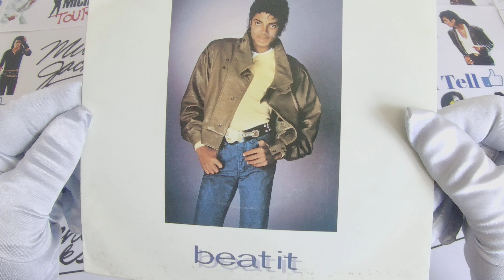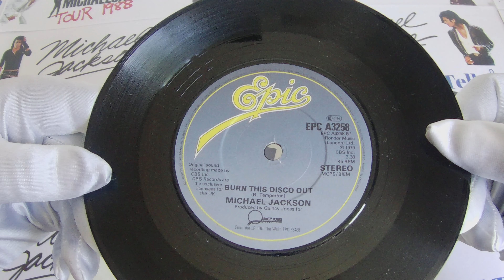Michael Jackson - Beat it (vinyl single) 1983 unboxing 4K HD | MJ Show and Tell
"Beat It" is a song by American singer Michael Jackson from his sixth studio album, Thriller (1982). It was written by Jackson and produced by Jackson and Quincy Jones. Jones encouraged Jackson to include a rock song on the album. Jackson later said: "I wanted to write a song, the type of song that I would buy if I were to buy a rock song... and I wanted the children to really enjoy it—the school children as well as the college students." It includes a guitar solo by Eddie Van Halen.

Following the successful Thriller singles "The Girl Is Mine" and "Billie Jean", "Beat It" was released on February 14, 1983, as the album's third single. It peaked at number one on the Billboard Hot 100, staying there for three weeks. It also charted at number one on the Billboard Hot Black Singles chart. Billboard ranked the song No. 5 for 1983. It is certified 5× platinum by the Recording Industry Association of America (RIAA). With over 7 million copies sold worldwide, it is one of the best-selling singles of all time. "Beat It" was a number one hit in Europe, reaching number one in Spain, Belgium and the Netherlands.

The "Beat It" music video, which features Jackson bringing two gangs together through the power of music and dance, helped establish Jackson as an international pop icon. The single, along with its music video, helped make Thriller the best-selling album of all time. "Beat It" has been cited as one of the most successful, recognized, awarded and celebrated songs in the history of popular music; both the song and video had a large impact on pop culture.

"Beat It" received the 1984 Grammy Awards for Record of the Year and Best Male Rock Vocal Performance, as well as two American Music Awards. It was inducted into the Music Video Producers Hall of Fame. Rolling Stone ranked "Beat It" number 337 on its list of The 500 Greatest Songs of All Time in 2004, and at number 185 in its 2021 update of the list. The magazine also named it the 81st greatest guitar song of all time. It was included in the Rock and Roll Hall of Fame's 500 Songs That Shaped Rock and Roll.

Side A - Beat It 4:11
Side B - Burn This Disco Out 3:36